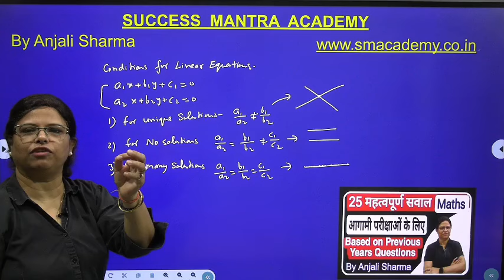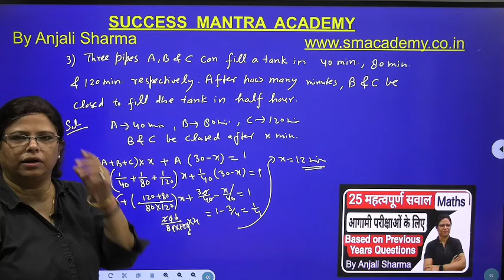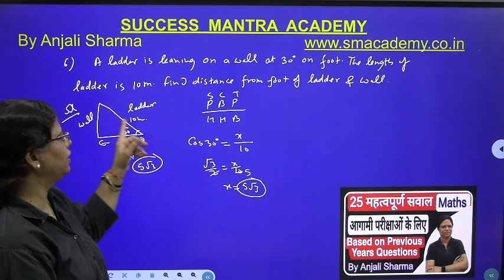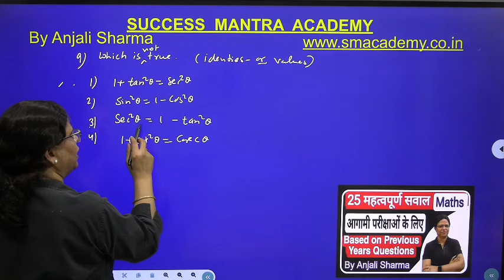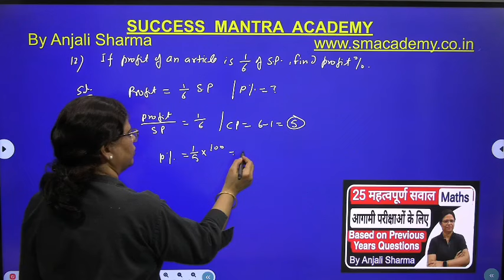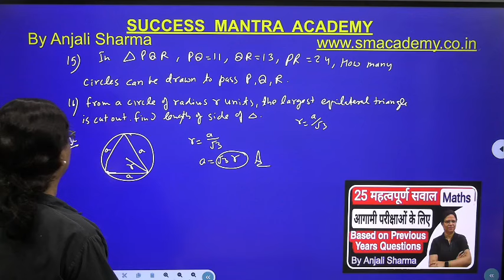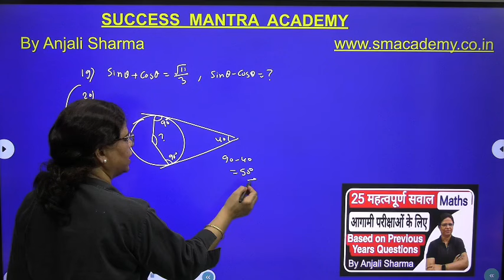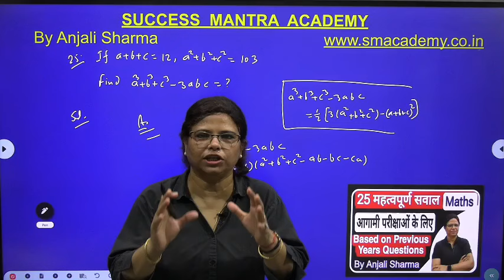SSC CGL Exam 2024 | 25 पूछे गए सवाल | SSC CGL PYQ | By Anjali Sharma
9,10 SEPT 2024 All Shifts
MATHS STRATEGY SSC